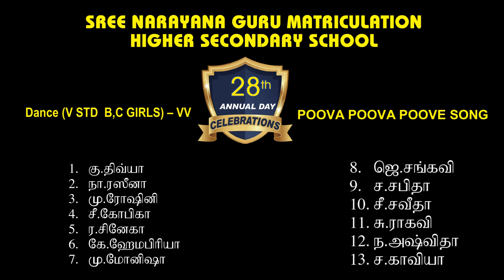Sree Narayana Guru School Annual day 2018 11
Sree Narayana Guru School annual day 2018
Kanchipuram, Tamil Nadu